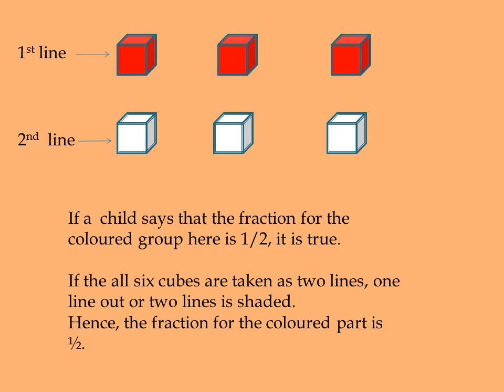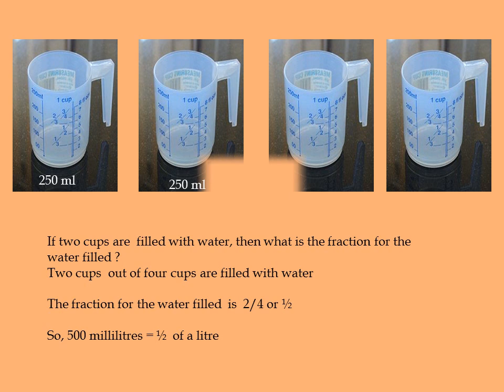Halves and quarters-fraction of collections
from this video lesson the students will understand how to write the fraction when the given whole is a collection of some objects.